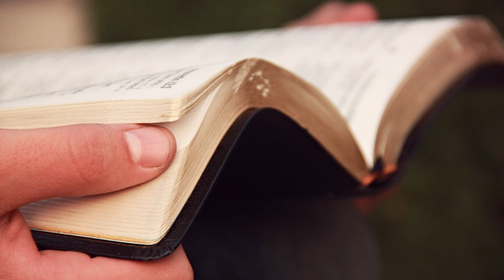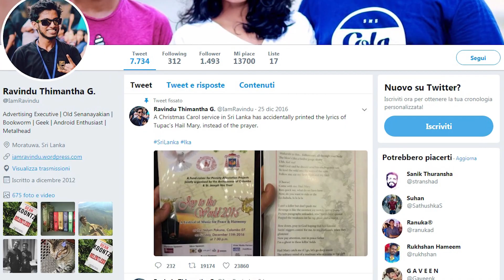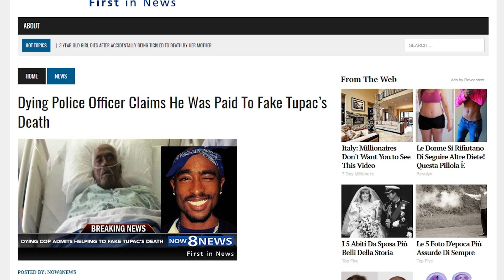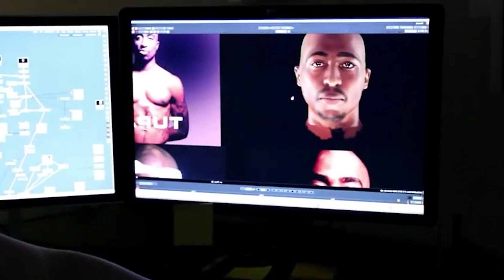5 segreti che nessuno sa su Tupac Shakur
Tupac è vivo! Siamo nel 2017 e come nel film All Eyez on me, tutti gli occhi sono puntati sul nostro Tupac Amaru Shakur, ma i segreti che avvolgono la sua presunta morte avvenuta nel 1996, continuano ad alimentare nuove teorie a dimostrazione che il nostro 2Pac è ancora vivo!
Ecco quindi i 5 segreti che pochi sanno sul re del Rap!

1- Il vero nome di Tupac! 0:49

2- L'ave Maria di 2Pac cantata in chiesa!! 1:38

3- Janet Jackson ed il test Hiv prima del bacio con Tupac! 2:45

4- Tupac è vivo! Confessa il poliziotto pagato per inscenare la sua morte!!! 4:09

5- Tupac vivo in un concerto del 2012! 5:53

e non dimenticarti di seguimi anche sui social, se non vuoi perderti curiosità non presenti sul canale:

Se sei arrivato fino a qui vuol dire che apprezzi quello che faccio ;D
UN GRAZIE SPECIALE COL CUORE LO DEDICO A TE!
Scrivimi nei commenti la nostra parola segreta: "2Pac e sigarett" ed io capirò!!! ;D